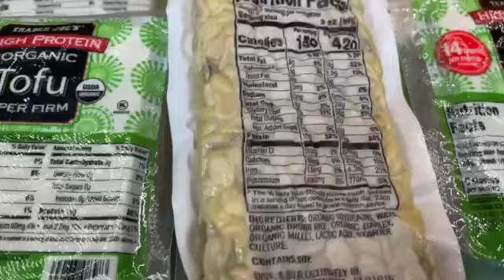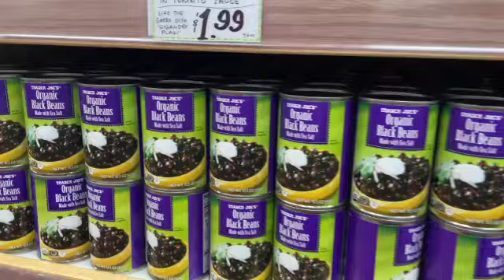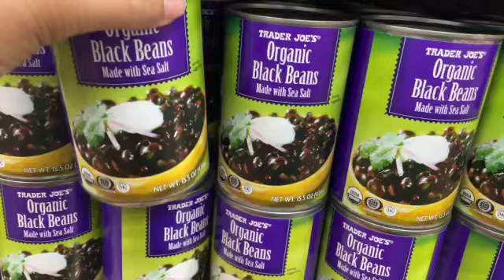MAY MONTHLY RESET | new fitness goals, diet reset + 5 foods I eat every week to lose weight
Hi guys! Welcome to my May Monthly Reset! In this video, join me as I share new fitness goals, discuss my diet reset, and share the five essential foods I pick up at Trader Joe's and eat every week. These items are key to keeping me on track and feeling energized. If you're ready to take charge of your health and reach your weight loss goals, don't miss out on this month's reset!

✨MegaFood MegaFlora Probiotics for Women + Prebiotics - Probiotic with 14 Strains & 50 Billion CFUs (my favorite probiotic)
✨Garden of Life Dr. Formulated Probiotics Once Daily - Acidophilus Probiotic with Daily Support for Digestive and Immune Health (another brand I like)

Struesli.com